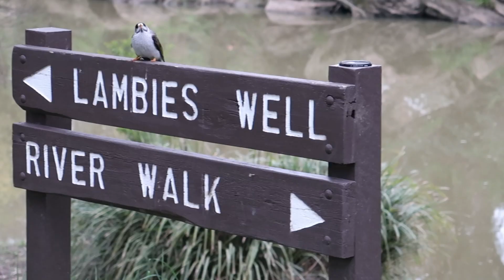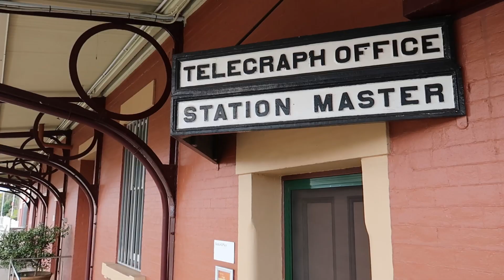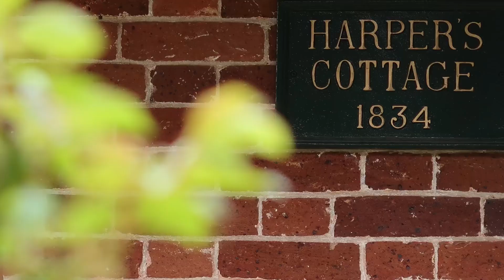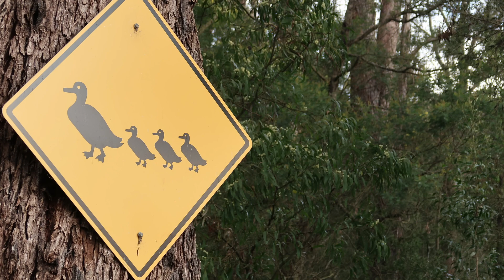Adventurebeatz - The Southern Highlands 🦆 - New South Wales - Australia - Wingecarribee Shire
Welcome to the Southern Highlands, New South Wales, Australia which enjoys a climate of four distinct seasons, natural landscapes of rolling hills, wide pockets of national parks and historical towns and villages.

Adventurebeatz 2022